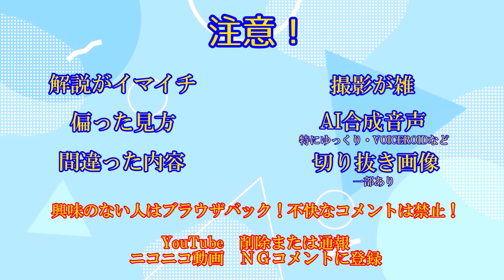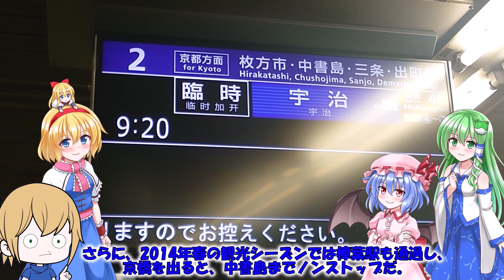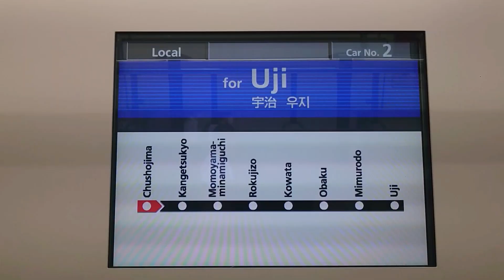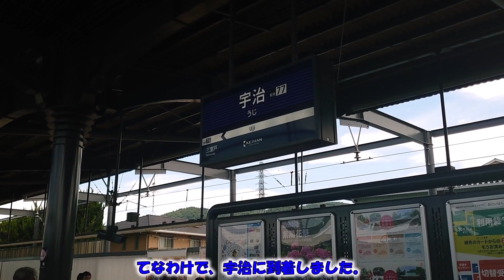【京阪電車】6月に運行を行った、臨時列車「あじさい号」に乗車！淀屋橋→宇治まで直通運転は凄すぎ！！【ゆっくり実況】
本日からアリス達によるメイン動画の実証実験を開始します。第1弾は京阪電車の淀屋橋→宇治へ直通で行ける臨時列車の鉄道実況を行います。あの臨時列車は10年ぶりとなりますが、停車駅が追加されてるそうです。
撮影したのは6月15日に撮影された動画です。日にちに合わせた内容もございますのでご了承ください。

素材
いらすとや
イラストAC
ぱくたそ
CHARAT
BOOTH
nicotalk＆キャラ素材配布所
Wikipedia

BGM＆効果音
DOVA-SYNDROME
無料効果音で遊ぼう！

立ち絵
コメット（うP主）
スマホアプリ「VlinderAnimeAvatar」
アリス・マーガトロイド